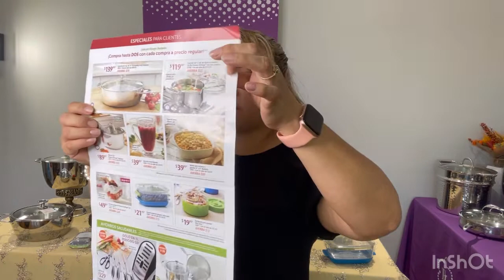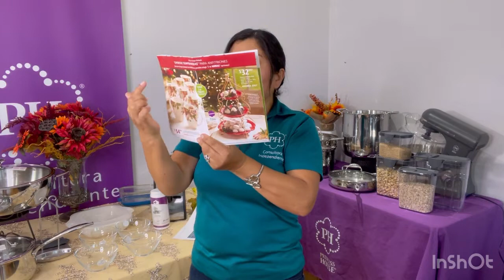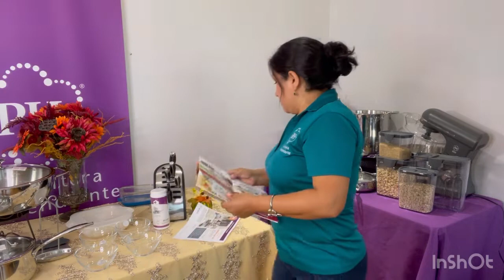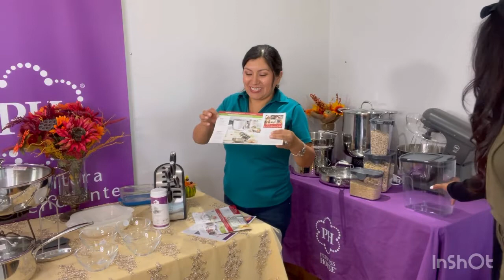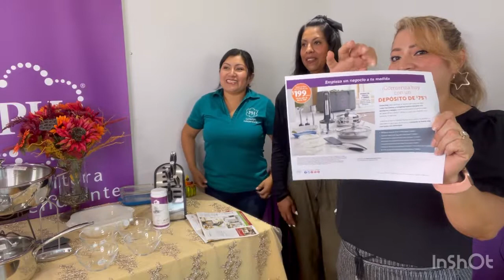Presentación de especiales #10 de princess House 2022